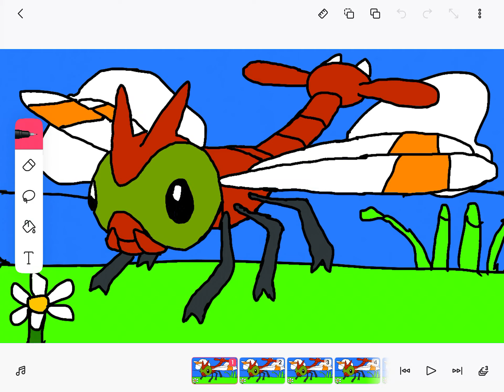I drew this